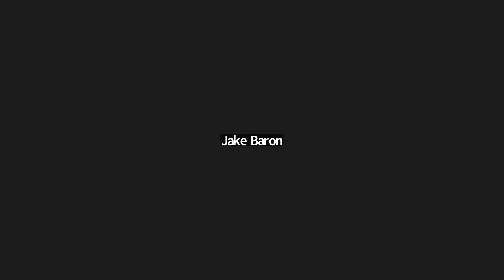Healy Tech Tip Tuesday - February 28, 2023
During our open chat-based Q&A meeting on February 28, 2023, we covered the topics below. Please join us live every Tuesday at 8pm EST / 5pm PST on Zoom (join and ask us your Healy questions in the chat!

0:00 Introduction
1:58 Is it possible to become desensitized to microcurrent?
7:44 Why would my Analyse app suddenly not be able to find or connect to one of my Healy devices?
10:35 When doing a Resonance Analysis in the Analyse app, why would I only be registering 60% or lower for all 5 programs or groups displayed?
13:27 Possible reasons why the Analyse app might not be able to find or connect to a specific Healy device
17:53 Does the IMF program schedule in the HealAdvisor app only work on one issue/topic at a time?
20:45 Why does my Analyse app sometimes say “unable to sync”?
23:25 What does it look like when the battery completely stops working in an older Healy device and what’s the process for getting a replacement?
27:36 When I do a Resonance Analysis in the Analyse app, and then come back to vibrate those programs again later from my Lists, should the information from the analysis be the same as the original?
32:30 Quick Bluetooth troubleshooting steps
34:39 Do you know if the Healy device works in tandem with the QXCI?
41:46 Does MagHealy need to be on a flat surface area to run a program?
42:35 If I put MagHealy in the hallway to run programs while we sleep, will the whole family sleeping in 3 different rooms benefit from the MagHealy?
46:44 Can we run a MagHealy program in the Healy 2 app and vibrate programs in the Analyse app using a Healy device at the same time?
53:28 Can someone use the MagHealy if they have a pacemaker?
57:43 Is there a limit to how many Healys or MagHealys you can use with the Healy 2 app?

Notice: The Individualized Microcurrent Frequency (IMF) programs of the Healy are not medical applications. They are not intended to cure, treat, mitigate, diagnose or prevent disease, and have not been reviewed by the FDA. The information presented is for reference and educational purposes only. It should not be treated as a substitute for professional medical advice, diagnosis, or treatment. You should always seek such advice from a qualified medical professional.